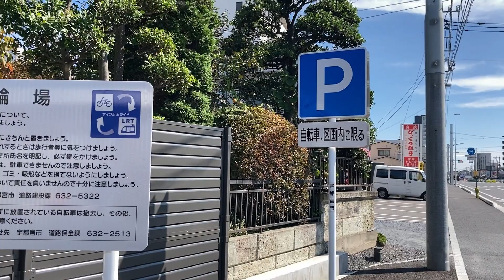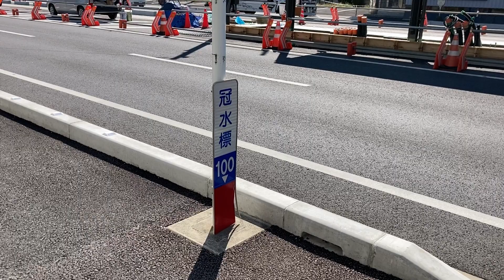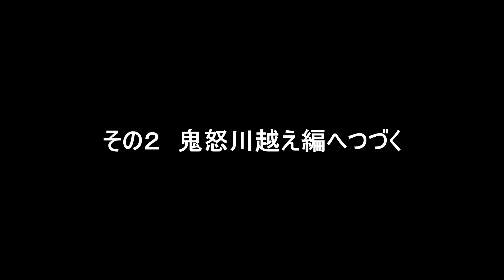芳賀・宇都宮ライトレール（LRT）全停留場を見てくる その1 宇都宮駅からベルモールまで編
芳賀・宇都宮ライトレール全停留場。その１。
2022年9月現在、まだまだ工事中の宇都宮市のライトレールですが、停留場も完成しつつあります。ので、見てきました。
宇都宮駅東口、東宿郷、駅東公園前、峰、陽東3丁目、宇都宮大学陽東キャンパス。ここまでは150円エリアだそうです。ちょうどいいお値段。ですよね？
その２鬼怒川越え編につづく。
ｂｇｍ　昼下がり気分 written by KK氏